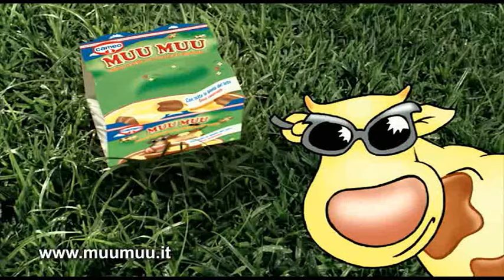Cameo Muu Muu